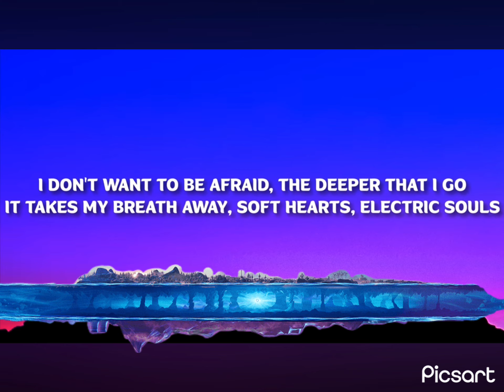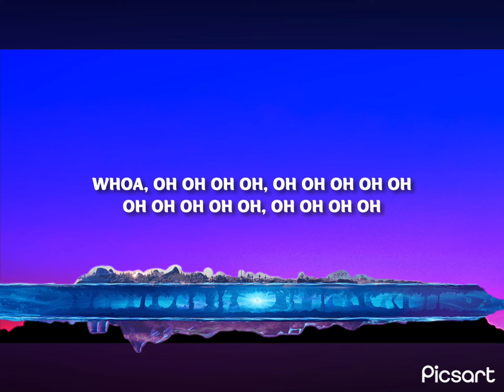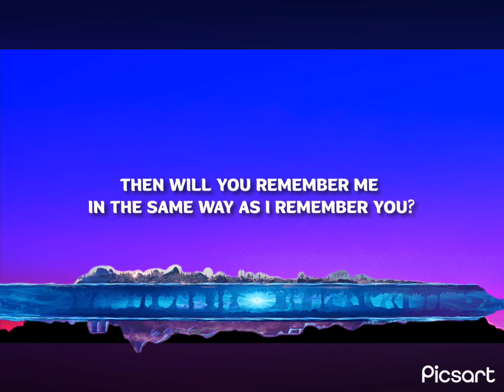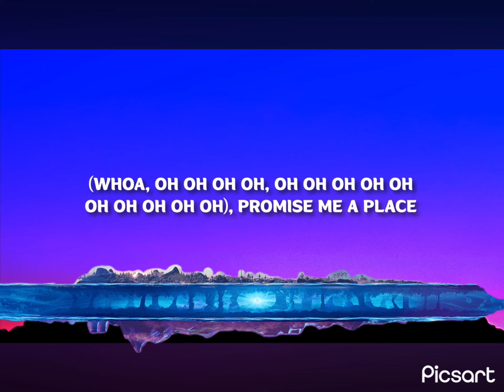My First Video - House Of Memories - OG Return 1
Go all the way down to the bottom of my page (or click oldest tab) TO FIND THAT HOUSE OF MEMORIES LYRICS VIDEO! IT’S OLD!